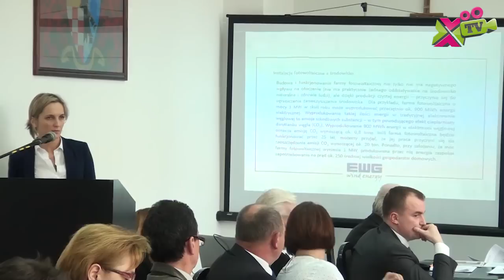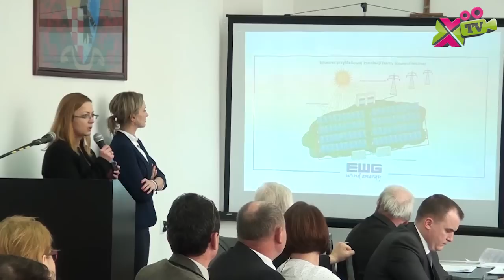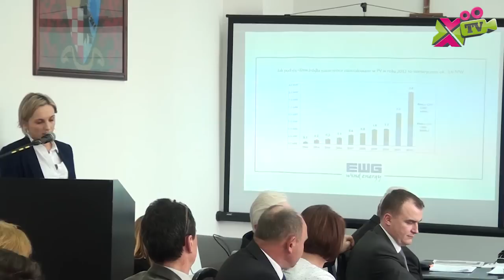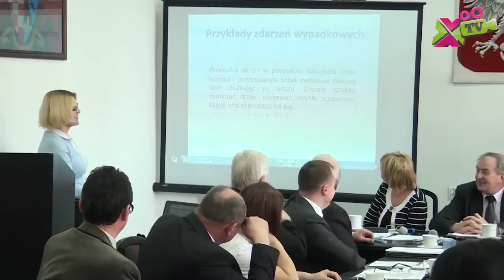Sesja Rady Gminy Chojnów nr VIII.2015 z dnia 27 marca 2015r.